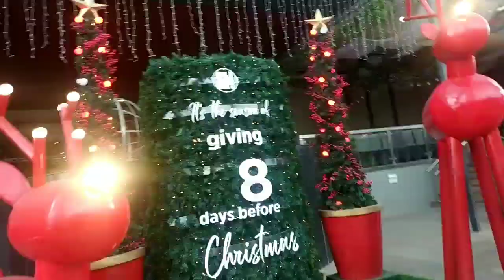First Birthday to SHOBE🐾🎂🎂🥳||Shobe Lifestyle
and

I making a vlog for you to share my
Adventures in my life

Mamo take care me When I was 2 month old and now I am 10 months,
Time so fast, now I'm already  adult🐶.

Thank you for my mamo
Who always care me and taking me
When I want to poo and pee.
Kiss me and play Everytime I wake up every morning and before I  sleep too💃💞❣️